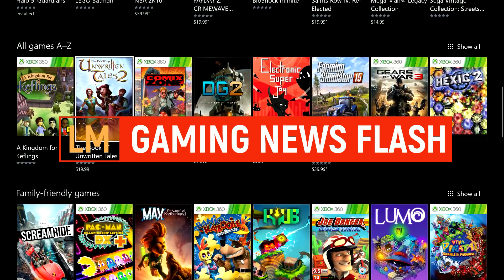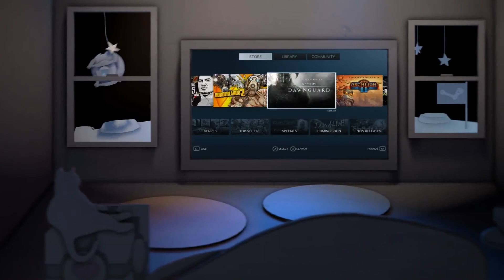2020 Things Have Changed For VideoGames - Gaming News Flash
2020 Things Have Changed For VideoGames - Gaming News Flash

This year may be remembered as the year of the largest world pandemic but for many gamers, it will be when new consoles were released, physical games died, subscription gaming became the norm, cloud gaming took over, digital over boxes and more.